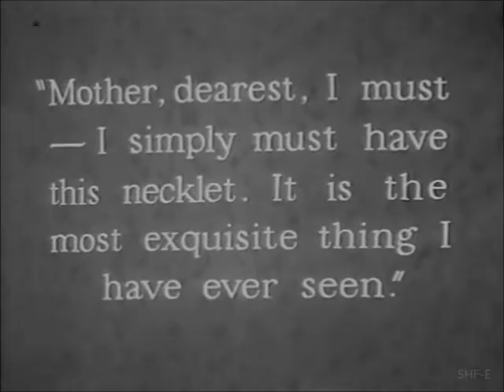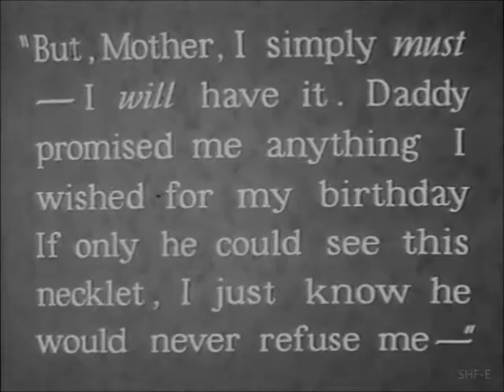"The Cheaters" (1929) Classic Australian Silent Crime Drama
"The Cheaters" is a classic Australian crime drama starring Marie Lorraine, Arthur Greenaway, John Faulkner, Josef Bambach and others. A man loses a loved one while serving a sentence and later spends his life on vengeance. The film is a high-quality drama worthy of Hollywood.